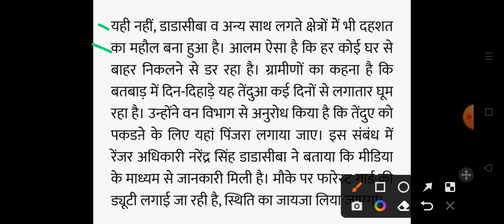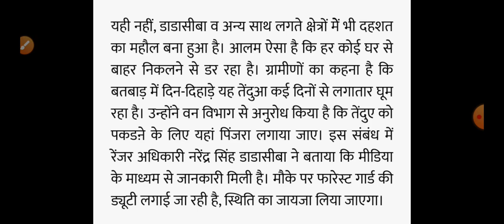मचा हड़कंप,लोगों में दहशत, Himachal Pradesh Breaking news